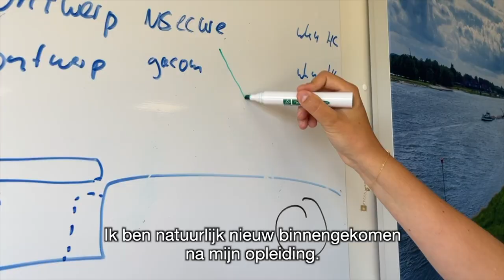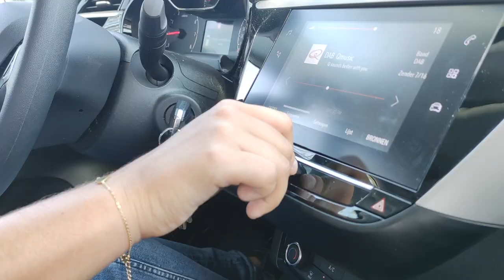Anne Akerboom Procescoördinator GMB Waterkwaliteit & installaties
Anne Akerboom werkt als procescoördinator bij GMB Waterkwaliteit & installaties.